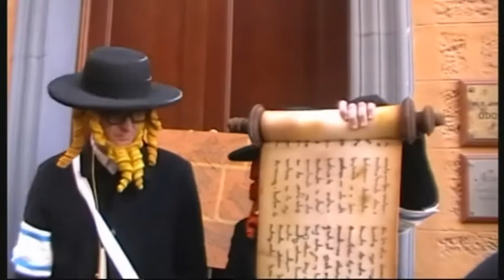2012 Romanceo "The Wall"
Romancero de Sergio y Calixto (Cádiz) "THE WALL" (2012)
Grabación video: Domingo Acedo